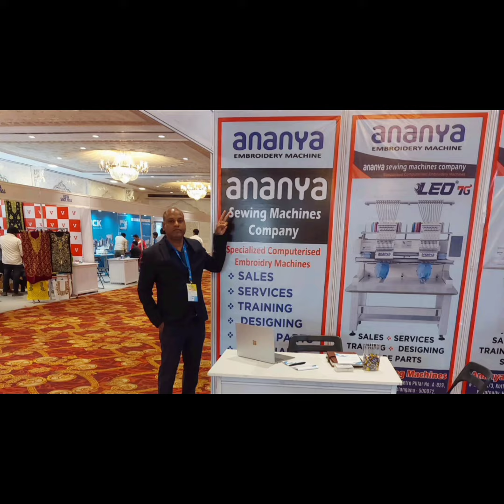Ananya Embroidery Machines Kukatpally, Hyderabad.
Multi functions
Tubular, flat and cap capable
800*1500mm embroidery Field Easy to use 10 prime prime Touchscreen LCD Dahao A15 PLUS control system On-board lettering Max speed 1200 RPM Stitches per minute Smooth and Quiet Operation Automatic Color Change Automatic Trimming Thread Clamping System Adjustable Presser Feet Heights Built-in Laser Tracing Device Preset Hoop Feature 270 Degree Cap System File.

formats supported: DST,DSB
Provide USB/WIFI design input 19
Auto Switchable 110 VAC/220 VAC Input 19 Languages (Include 2 Indian languages) Latest model, higher precision stitch work, more production.
Stable and heavy machine structure makes very low vibration. Accurate trimming function makes embroidery work more beautiful.

SUMANTV OFFICIAL
INSTA REELS: